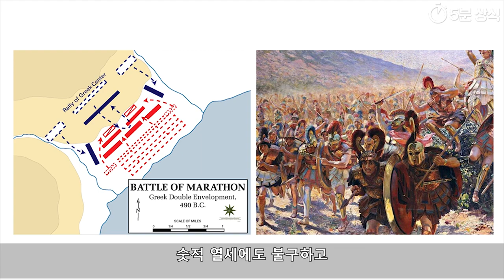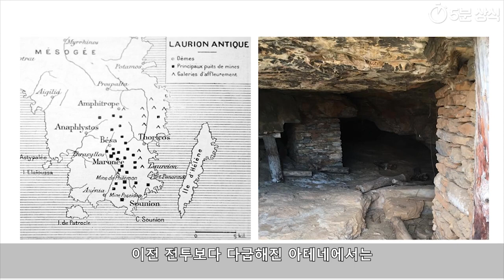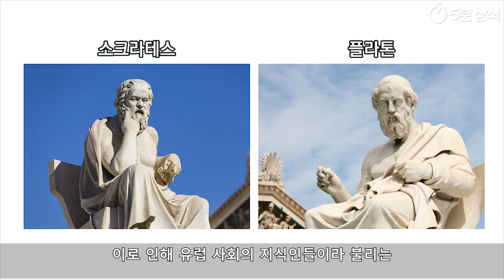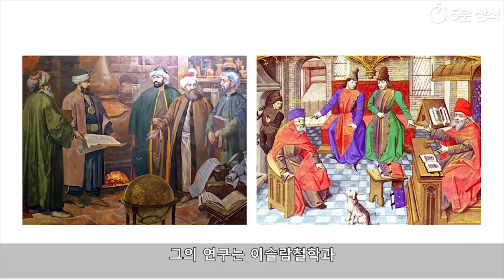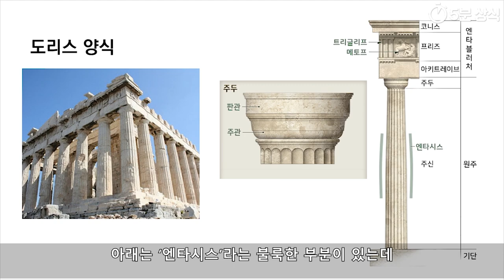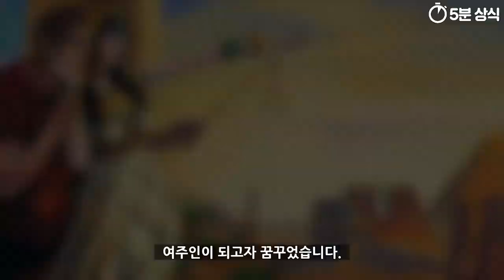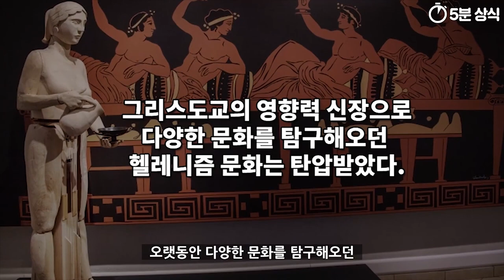고대 아테네 , 고대 알렉산드리아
고대 아테네
고대 알렉산드리아